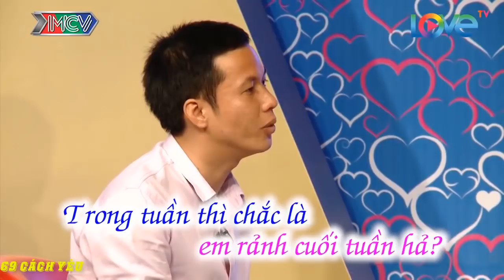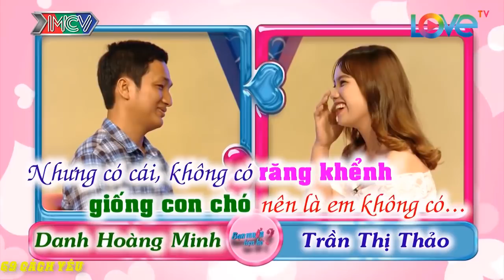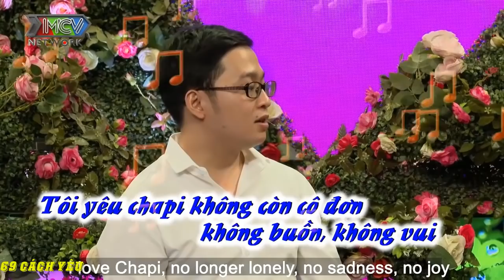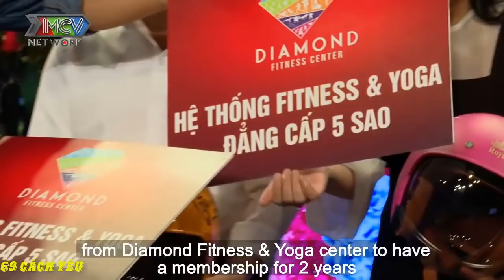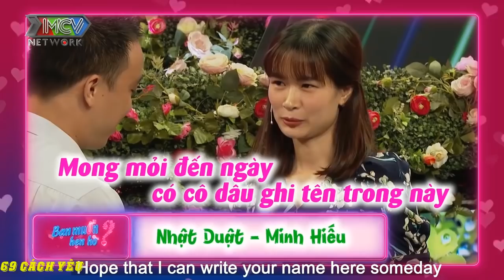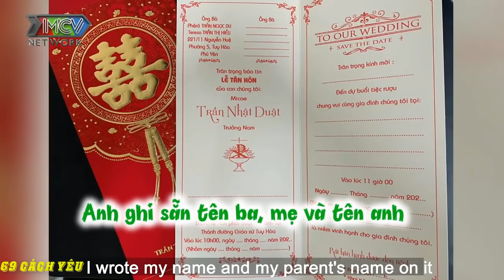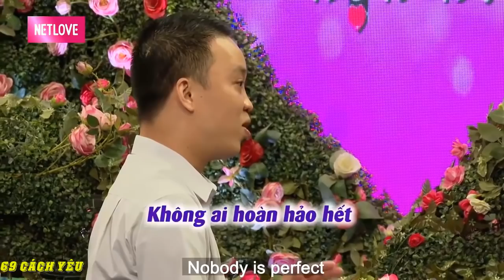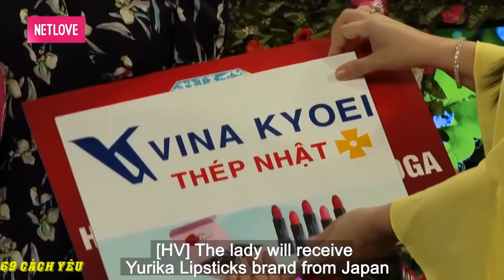CHÀNG TRAI TẤU HÀI làm CẢ TRƯỜNG QUAY CƯỜI NGẢ NGHIÊNG | 69 CÁCH YÊU